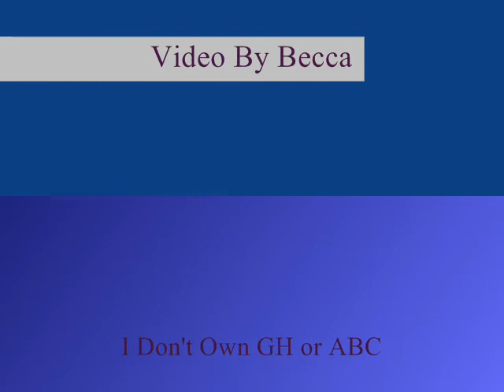Liason - Unforgiven II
Black and white video set to one of my favorite Metallica songs.